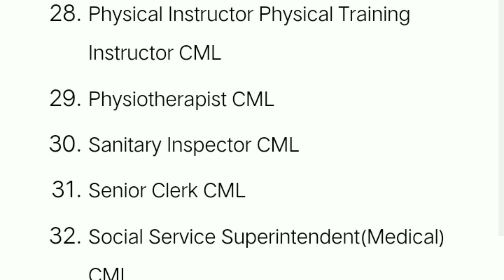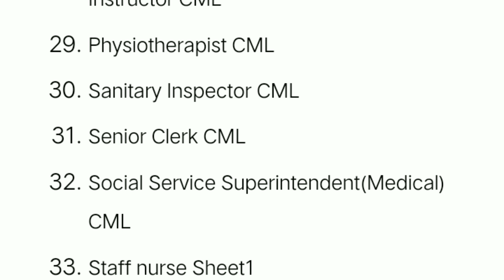DMER new Update.| After normalisation marks | dmer result update 2023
dmer after normalisation marks 2023
dmer result update
dmer result 2023
dmer new update
 dmer result